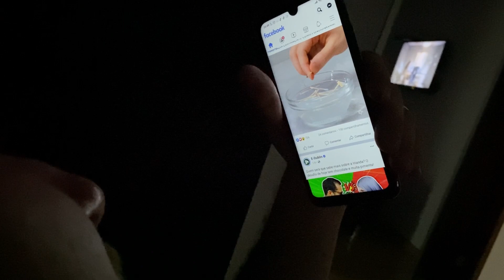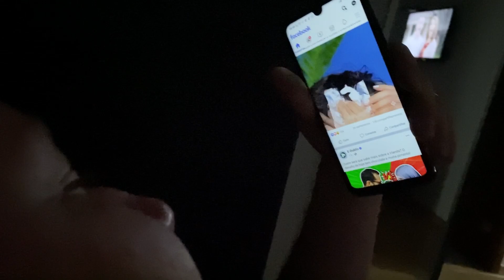FOTOS EM CASA| CORTAMOS O CABELO DA LAURA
Sejam bem vindooooos! Mais um dia delícia junto com a nossa fámilia! No vlog de hoje fizemos um lifestyle em casa, cuidei do Lê dodoi, fiz um macarrão alho e óleo que ensinei para vocês e muito mais! Ja vem dando like hein! BjOZ

Instagram Laura: @laurinhacorsi